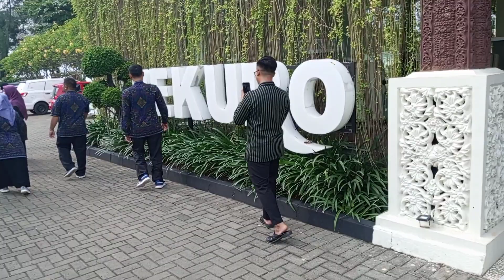Kegiatan PKBM ABIYOSO di Sekuro Village